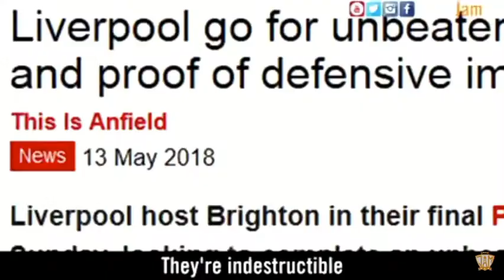UEFA Champions League 2018 song parody!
Credits to Game Jam